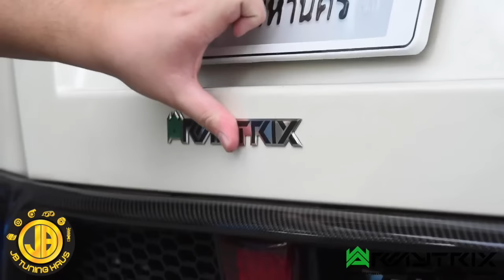GT-R R35 | Armytrix Turbo-Back Exhaust by JB TuningHaus Thailand